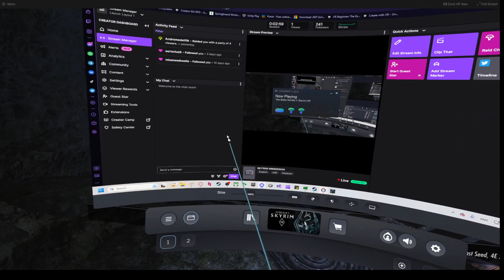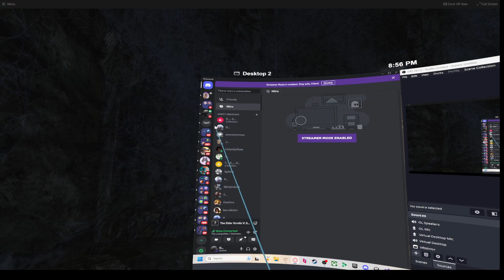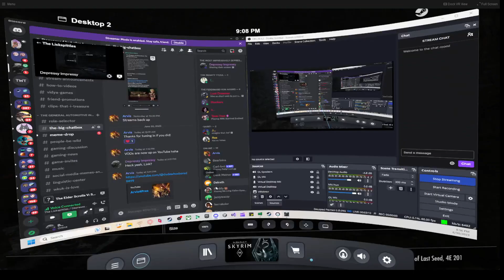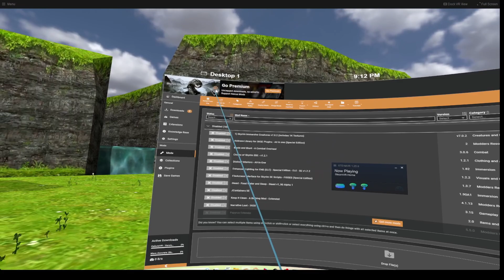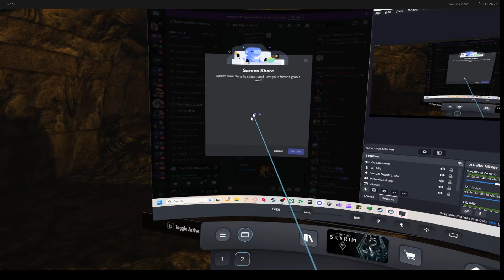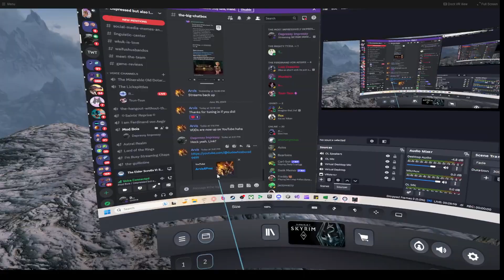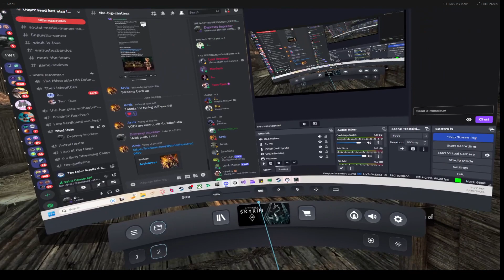SKYRIM VR // Part 1: Starting Peak Immersion, Now!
I start at Bleak Falls Barrow just because the first part had no audio, but we didn't miss much.